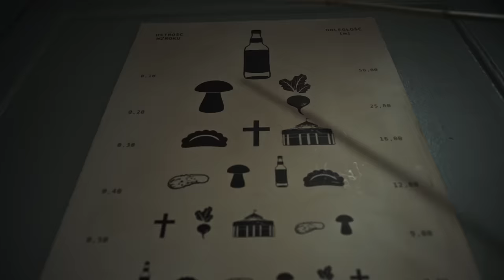Dr Misio - Chory na Polskę (Official Video)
Dr Misio powraca z nowym singlem „Chory na Polskę”. Utwór jest zapowiedzią piątego albumu, który ukaże się jesienią tego roku nakładem wydawnictwa Agora Muzyka.

Utwór jest parafrazą „Choroby polskiej” zespołu Farben Lehre. Dr Misio nagrał nową piosenkę do niebywale aktualnego tekstu Wojtka Wojdy sprzed ponad dwudziestu lat. Za muzykę do „Chorego na Polskę” odpowiada Arkadiusz Jakubik, Jan Jakubik oraz Olaf Deriglasoff, który również utwór wyprodukował. Miks i master utworu wykonał Maciek Wasio.

”Ludzie nie znają tej piosenki, ale kiedy gramy ją drugi raz na bis, to śpiewają już z nami, bo tak samo jak my są chorzy na Polskę, są zarażeni miłością do tego kraju. I mają dość tego, że władza zagląda im do łóżka, mówi co mają myśleć, kogo kochać i jak żyć.” – mówi wokalista zespołu Arkadiusz Jakubik.

CREDITS:
Scenariusz i Reżyseria: Piotr Domalewski
1st AD: Michał Toczek
2nd AD: Kasper Lorek
DOP: Maciej Ryter
Focus Puller: Seweryn Kukliński
2nd AC: Rafał Szajkowski
Podglądy: Adrian Szajkowski
Grip: Marek Rumak
As. grip: Arkadiusz Rocki
Gaffer: Garwoliński Maciej
Scenografia: Karina Żurawska, Przemysław Składanek, Tomasz Kostrzewa
Dyżur: Krzysztof Kądzielski, Adrian. Kościelny
Charakteryzacja: Pola Guźlińska, Weronika Borszyńska, Błażej Pintara, Staszek Doliński, Martyna Radke
Kostiumy: Aleksandra Mrozińska, Eleonora. Sakhno, Aleksandra Wierzbicka
Choreografia: Katarzyna Domalewska
Produkcja:  Ewa Pawłoska,Ewa Samociuk, Paulina Radke
Obiekty: Piotr Mrowiec
Montaż: Sebastian Mialik
Kolor korekcja: Wiktor Sasim
Compositing: Jakub Petruk
Conforming: Ireneusz Dąbrowski
Catering: Alicja Szpakowska, Paulina Jedynak
Sprzęt oświetleniowy: Heliograf Sp. z o.o
Sprzęt. kamerowy: ATM Grupa

Występują:
Arkadiusz Jakubik
Paweł Derentowicz
Radosław Kupis
Maksymilian Kucharski
Anna Sztachelska
Mariusz Smolarek
Adam Zdanowicz
Monika Kołodziejczyk
Dominik Czech
Dorota Kaliszewska
Adam Kaliszewski
Bartosz Kuba
Maciej Jarosz
Tomasz Kowalczyk
Konrad Kwietniewski
Piotr Kucharenko
Joanna Kwiecińska
Magdalena Dreścik
Dawid Mieczkowski
Rafał Rybicki
Anna Hanusek
Wiktoria Stankowska